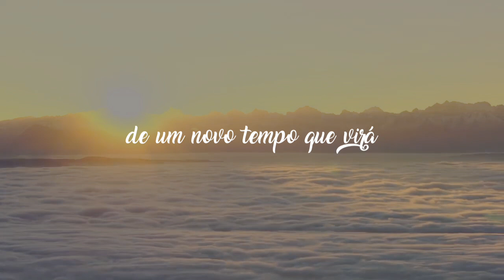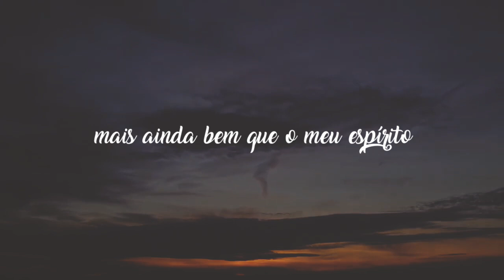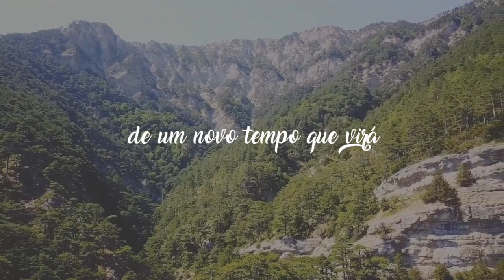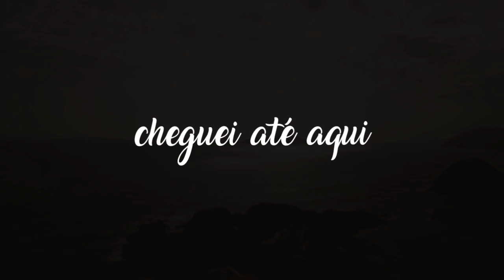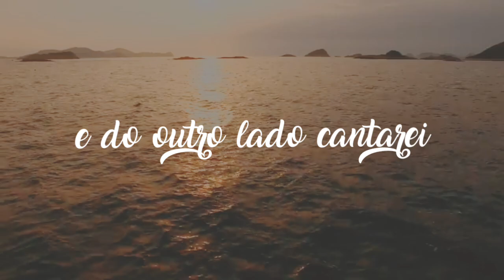Ao Som da Voz de Deus | Hellen Miranda | VÍDEO COM LETRA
"Moisés, porém, disse ao povo: Não temais; estai quietos, e vede o livramento do Senhor, que hoje vos fará; porque aos egípcios, que hoje vistes, nunca mais os tornareis a ver. O Senhor pelejará por vós, e vós vos calareis. Então disse o Senhor a Moisés: Por que clamas a mim? Dize aos filhos de Israel que marchem. E tu, levanta a tua vara, e estende a tua mão sobre o mar, e fende-o, para que os filhos de Israel passem pelo meio do mar em seco. E eis que endurecerei o coração dos egípcios, e estes entrarão atrás deles; e eu serei glorificado em Faraó e em todo o seu exército, nos seus carros e nos seus cavaleiros, E os egípcios saberão que eu sou o Senhor, quando for glorificado em Faraó, nos seus carros e nos seus cavaleiros." (ÊXODO 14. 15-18)

Ao Som da Voz de Deus faz parte do álbum Ele Virá por Hellen Miranda pela MK Music.

Ao Som da Voz de Deus
Anderson Freire

Os traumas do passado doem na alma
Mas ainda bem que meu espírito ainda está forte
Manassés é esquecimento
Efraim, demonstração de um novo tempo que virá
Vou esperar, trazendo à memória o que traz esperança
O Deus que eu adoro não quebra aliança
Se Ele prometeu, sei que cumprirá
Sei que cumprirá, sei que cumprirá

Ele é Emanuel, Todo Poderoso que comigo está
O Deus de Efraim que me faz recordar
Todas as promessas que Ele um dia fez
Antes que elas se cumpram eu não morrerei
Cheguei até aqui, pra trás não vou olhar
Eu vou tocar no mar, ele se abrirá
E assim avançarei, ao som da voz de Deus
E do outro lado cantarei

Então, minh'alma canta a Ti, Senhor
Grandioso és Tu, grandioso és Tu

Todos os diretos reservados a MK Music.
Todos os diretos reservados a Hellen Miranda.